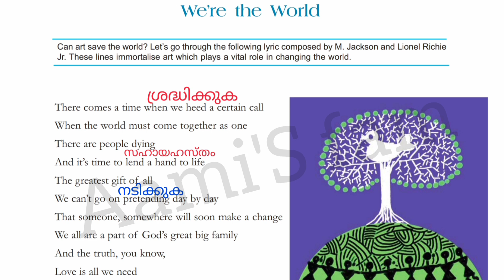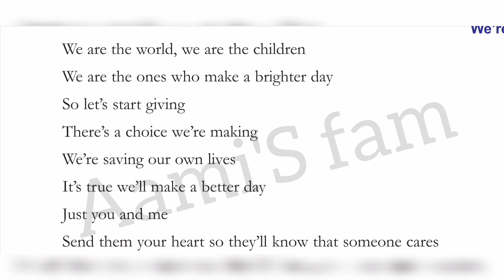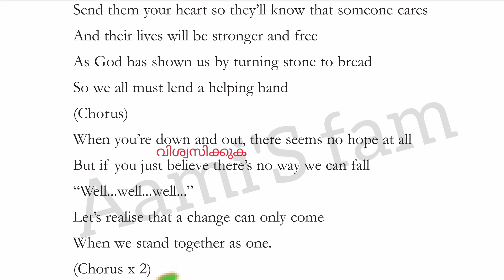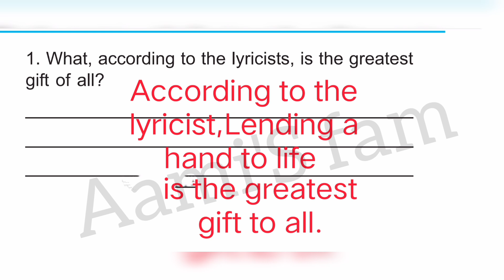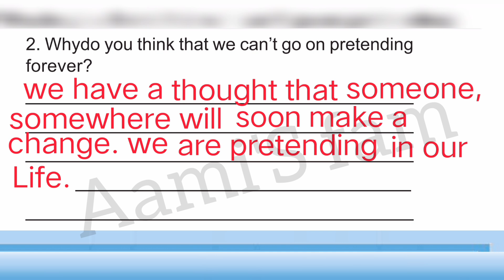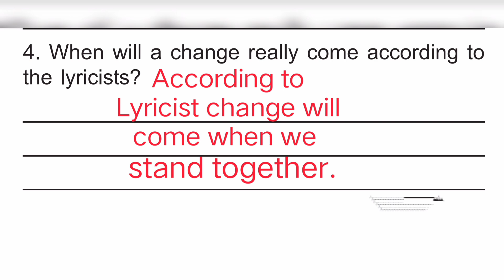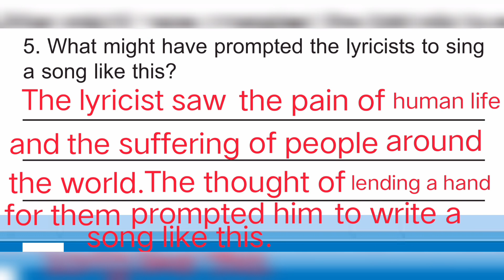class 8-English-We Are The World -Chapter 4-malayalam Explanation-Questions and Answers